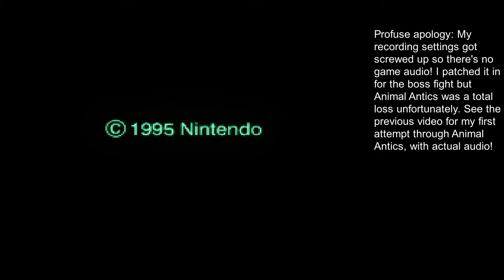Donkey Kong Country 2 (SNES) Animal Antics to Krocodile Kore [ALL THE MARIOS 270]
I managed to screw up the audio right at the end but it's done! After 2 Rare-made Donkey Kong games, 3 Virtual Boy games, and 2 Picross games, we've finally finished 1995!

00:00 Animal Antics
01:40 Krocodile Kore
05:07 The End!